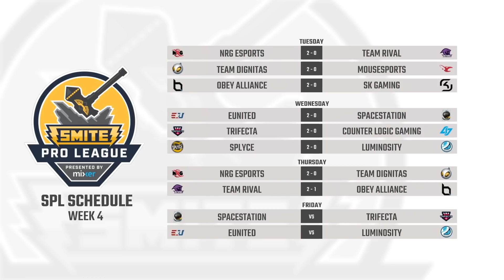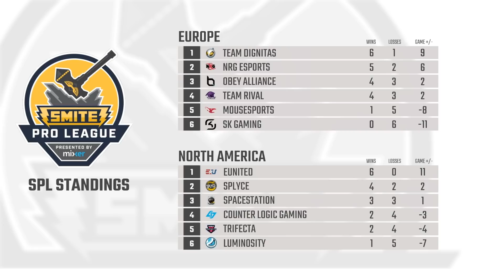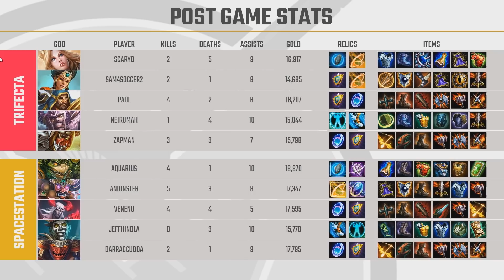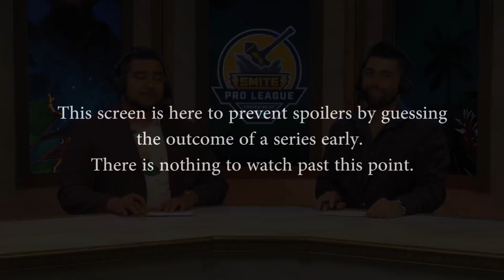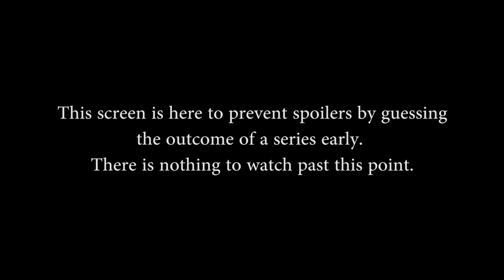SPL Fall Split 2018 Week 4: Spacestation Gaming vs. Trifecta (Game 1)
SPL Fall Split 2018 Week 4: Spacestation Gaming vs. Trifecta (Game 1) (Friday, September 21 2018)
Picks & Bans: 9:37 Game Start: 13:54

Teams in this match: Spacestation Gaming, Trifecta

Gods in this match: Ravana, Kuzenbo, Hachiman, Baron Samedi, Chernobog, Fafnir, Ullr, Serqet, Athena, Xbalanque

Players in this match: andinster, Aquarius, BaRRaCCuDDa, JeffHindla, Venenu, NeiruMah, Paul, sam4soccer2, ScaryD, Zapman